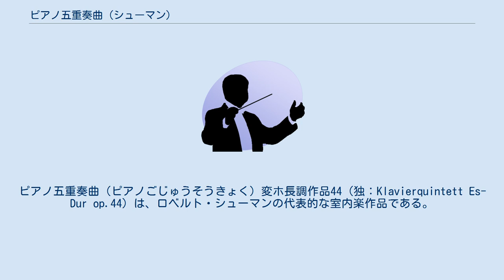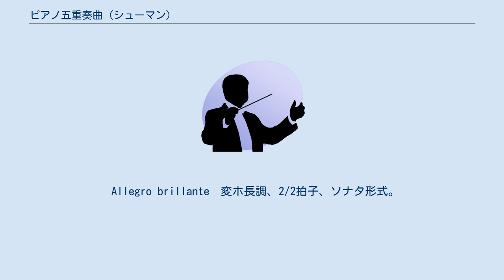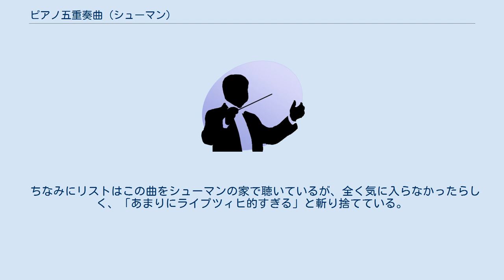ピアノ五重奏曲 (シューマン)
ピアノ五重奏曲（ピアノごじゅうそうきょく）変ホ長調作品44（独：Klavierquintett Es-Dur op.44）は、ロベルト・シューマンの代表的な室内楽作品である。
多くのピアノ五重奏曲と同じように、ピアノと弦楽四重奏（2本のヴァイオリン、ヴィオラ、チェロ）のために書かれている。
 この作品は、『室内楽の年』として知られる1842年の9月から10月にかけてのわずか数週間のうちに作曲された。
妻のクララ・シューマンに献呈している。
ごく初期のピアノ四重奏曲を例外として、シューマンはそれまで室内楽作品を一曲も完成させていなかったが、突如としてこのジャンルに集中し、同年中に3曲の弦楽四重奏曲とピアノ四重奏曲を作曲している。
 初演は翌1843年1月8日、ライプツィヒにて行われた。
クララ・シューマンがピアノを担当した。
日本初演は1907年12月14日、東京の奏楽堂にて。
R.v.コイベル（ピアノ）、A.ユンケル、H.ハイドリッヒ（ヴァイオリン）、幸田延（ヴィオラ）、H.ヴェルクマイスター（チェロ）による。
 この作品は典型的な4楽章の組み合わせで書かれている。
 Allegro brillante　変ホ長調、2/2拍子、ソナタ形式。
力強く輝かしい第1主題と柔らかく優雅な第2主題からなり、2つの主題がいわめて巧妙に扱われていく。
 In modo d'una marcia. Un poco largamente　ハ短調、2/2拍子。
葬送行進曲風の楽章である。
 Scherzo: Molto vivace　変ホ長調、6/8拍子。
2つのトリオをもつ形で書いており、第1トリオの旋律は第1楽章の第2主題との関連がある。
 Allegro ma non troppo　変ホ長調、2/2拍子。
自由なソナタ形式。
結尾において、終楽章の主題と第1楽章の主題が見事な2重フーガで組み合わされている。
 シューマンの室内楽曲の中では演奏される機会は多く、人気も高い。
 ちなみにリストはこの曲をシューマンの家で聴いているが、全く気に入らなかったらしく、「あまりにライプツィヒ的すぎる」と斬り捨てている。
この発言をきっかけに、シューマンはリストに対して距離を置くようになる。